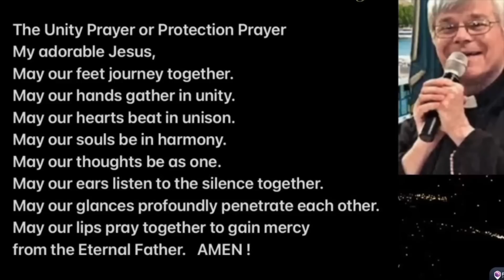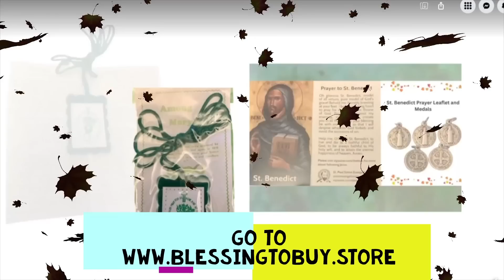OUR LADY OF GOOD SUCCESS - FR JIM BLOUNT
CATHOLIC SANCTUARY
EWTN
Sacred Hearts Secular Branch USA

Priestlyconsecration.com

Amen
Amen

Hail Mary

Glory be